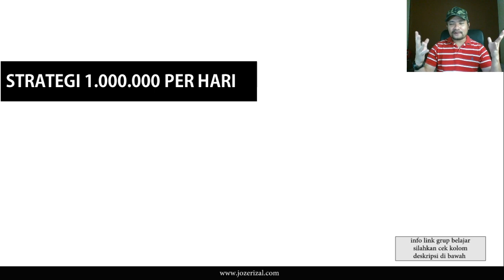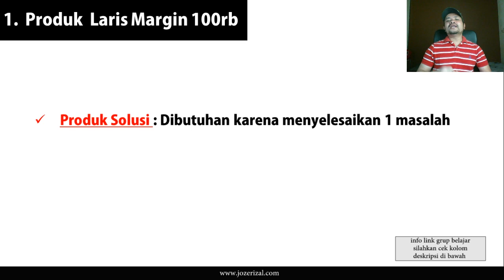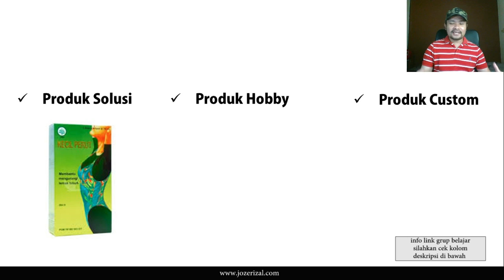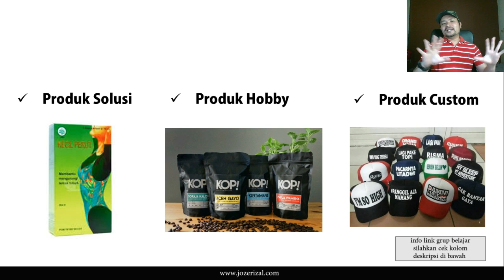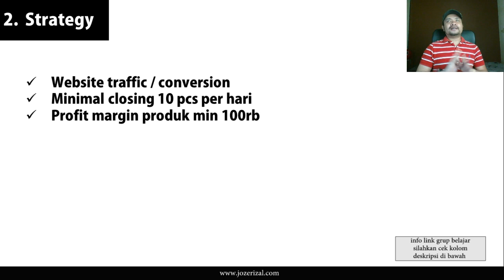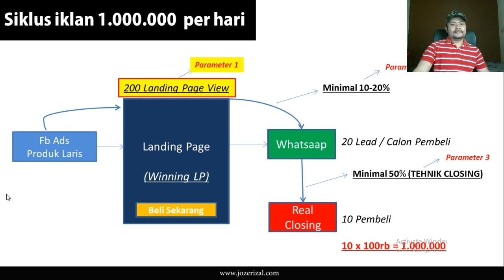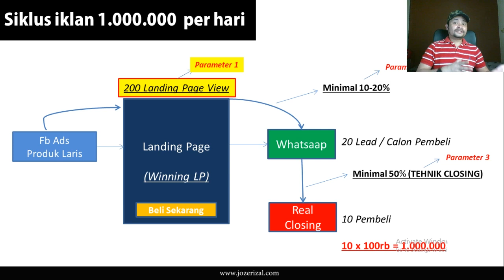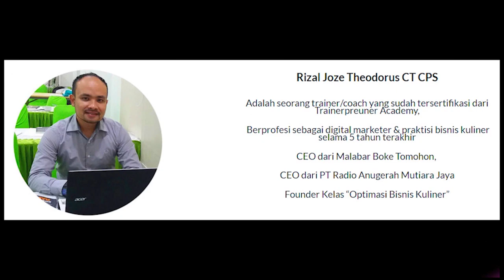STRATEGI BISNIS ONLINE DAPAT 1 JUTA PER HARI, PADAHAL MASIH DROPSHIP DI FB ADS & PAKAI LANDING PAGE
Di video ini saya menjelaskan STRATEGI BERBISNIS ONLINE DAN DAPAT 1 JUTA PER HARI, dengan model bisnis online Dropship (tanpa stok) dipromosikan dengan Fb Ads menggunakan Landing Page. strategi ini bisa anda gunakan agar bisa menghasilkan walupun kerja dari rumah saja
Tentunya agar bisa menghasilkan perlu dibimbing secara langsung lewat privat online
Update materi setiap hari, ada di grup Telegram "Belajar Fb Ads - Joze Rizal" , Join disini
CARA PENDAFTARAN BIMBINGAN PRIVAT KELAS ONLINE  :
Paket Lengkap Digital Marketing "5 Kelas online" : Fb Ads + Dropship + Landing Page + Email Marketing + Tehnik Closing + Bonus Tehnik COD, Daftar disini
Paket 2 Kelas Online : Fb Ads + Dropship,
Paket 1 Kelas Online : Jago Ngiklan Fb Ads,
Beberapa paket di atas ada yang sudah ditutup karena penuh. Ada juga yang masih dibuka.
Klik link di atas kemudian tekan tombol "Daftar" akan terhubung dengan admin kelas online
Tanya admin apa masih bisa daftar untuk paket yang anda mau ambil
Maaf, jika tidak dibalas admin, artinya paket yang mau diambil sudah penuh member nya
Semoga berkesempatan
Salam sukses & tetap menghasilkan walupun dari rumah saja